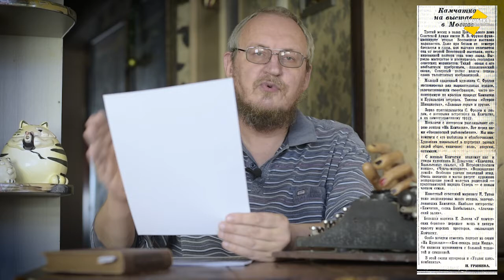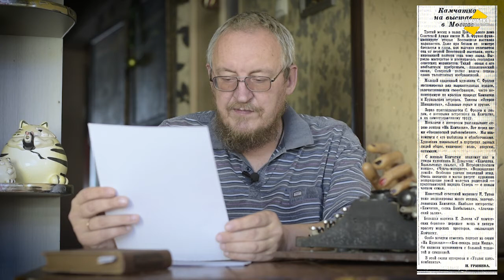ХУДОЖНИКИ РИСУЮТ КАМЧАТКУ ♥ ВЫСТАВКА МАРИНИСТОВ В МОСКВЕ ♥ ВЛОГ № 55, 25 ЯНВАРЯ 2021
На выставке художников-маринистов были представлены десятки полотен, показывающих Камчатку, её природу, быт, повседневную жизнь, рыбацкий труд…